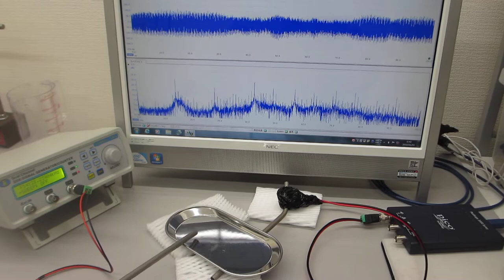新しい超音波制御技術（オリジナル非線形発振制御技術）